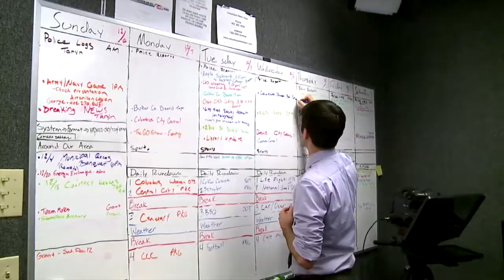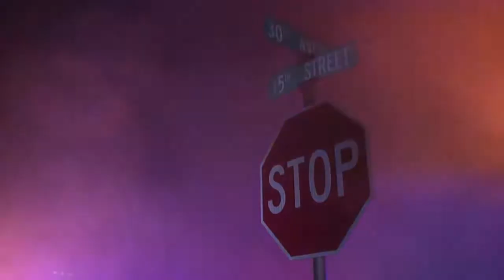News Channel Nebraska Sizzle Reel 2016